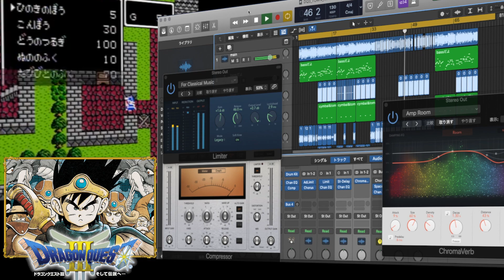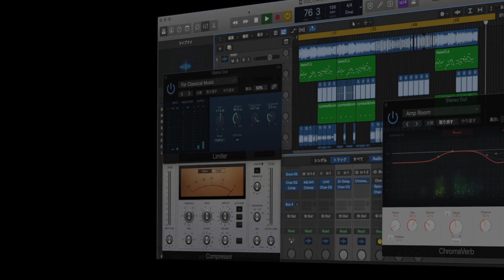【ドラクエ3/街/BGM / ハウスリミックス】DOOPY MIX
FC版/街のBGMのリミックスにチャレンジしてみた模様です。リミックスというとDJ風味でかっこいいですが素人モデルのためお許しください..

★バンドや作曲などしていましが、今まで自分の好きな音楽を演奏したことがなくて、吹き込みしてます。。自分好みの曲を録っていって、色々な曲がマイライブラリになったらいいなぁと思っていますので、引き続きトライして楽しんでいきます！

★ドラクエも気付けばふえてきました。（なぜか4が多いです..）

●【ドラクエ4/城BGM/王宮のメヌエット】アンプラグドな雰囲気に遊んでみた